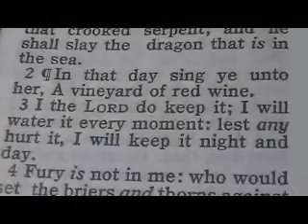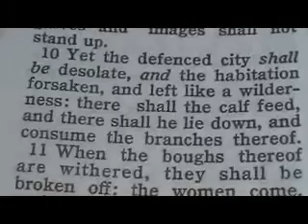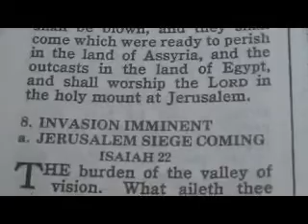527 Chronological Bible (Judah's fall) Isaiah 27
1 In that day the LORD with his sore and great and strong sword shall punish leviathan the piercing serpent, even leviathan that crooked serpent; and he shall slay the dragon that is in the sea.
2 In that day sing ye unto her, A vineyard of red wine.
3 I the LORD do keep it; I will water it every moment: lest any hurt it, I will keep it night and day.
4 Fury is not in me: who would set the briers and thorns against me in battle? I would go through them, I would burn them together.
5 Or let him take hold of my strength, that he may make peace with me; and he shall make peace with me.
6 He shall cause them that come of Jacob to take root: Israel shall blossom and bud, and fill the face of the world with fruit.
7 ¶Hath he smitten him, as he smote those that smote him? or is he slain according to the slaughter of them that are slain by him?
8 In measure, when it shooteth forth, thou wilt debate with it: he stayeth his rough wind in the day of the east wind.
9 By this therefore shall the iniquity of Jacob be purged; and this is all the fruit to take away his sin; when he maketh all the stones of the altar as chalkstones that are beaten in sunder, the groves and images shall not stand up.
10 Yet the defenced city shall be desolate, and the habitation forsaken, and left like a wilderness: there shall the calf feed, and there shall he lie down, and consume the branches thereof.
11 When the boughs thereof are withered, they shall be broken off: the women come, and set them on fire: for it is a people of no understanding: therefore he that made them will not have mercy on them, and he that formed them will shew them no favour.
12 ¶And it shall come to pass in that day, that the LORD shall beat off from the channel of the river unto the stream of Egypt, and ye shall be gathered one by one, O ye children of Israel.
13 And it shall come to pass in that day, that the great trumpet shall be blown, and they shall come which were ready to perish in the land of Assyria, and the outcasts in the land of Egypt, and shall worship the LORD in the holy mount at Jerusalem.